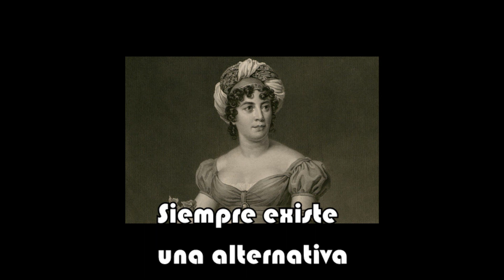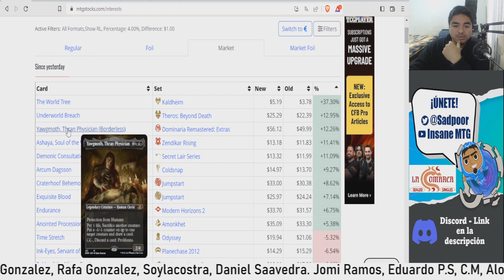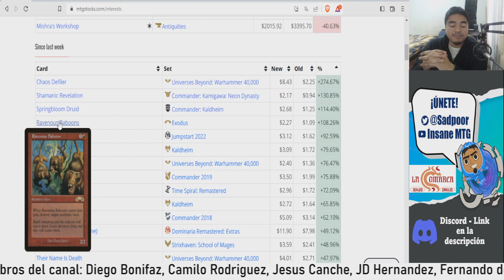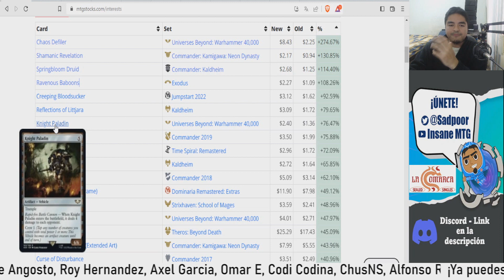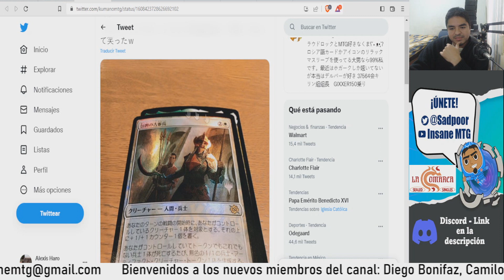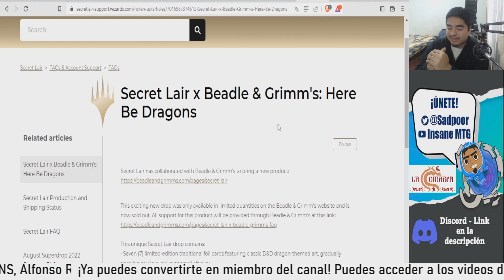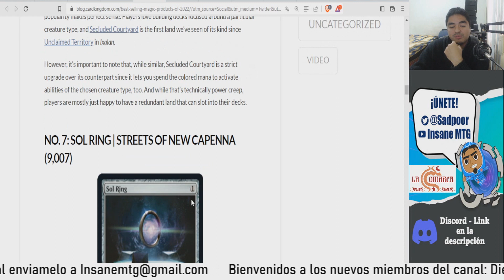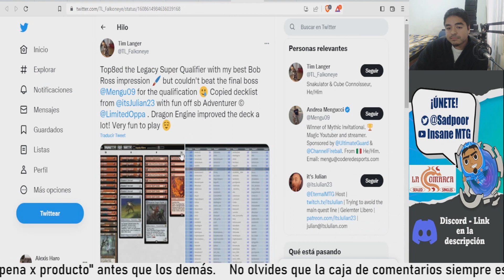Noticias y Rumores MTG 01/01/2023 | ¡Un error de impresión que llama la atención!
¡Tenemos las noticias de la semana!
¡Y al fin el primer vistazo oficial a Phyrexia All will be One!
¡Hablemos de cada una de ellas!

Enlaces pertinentes
Error de impresión ¿Pokemon?

Decks:
Legacy:
Boogles Azorius:

Pioneer:
Golgari Vehiculos: